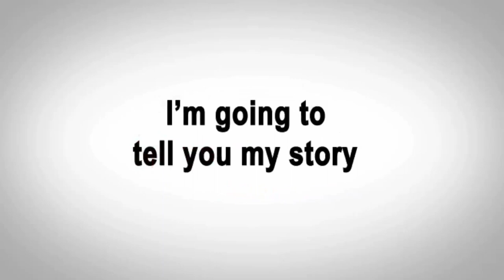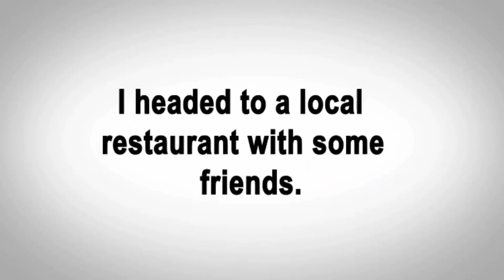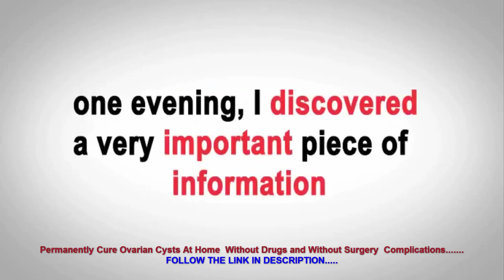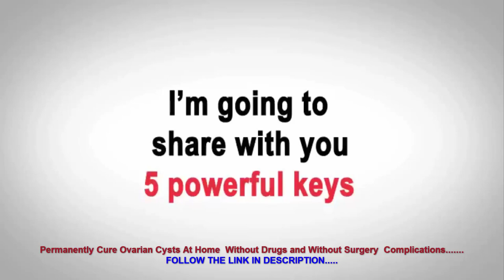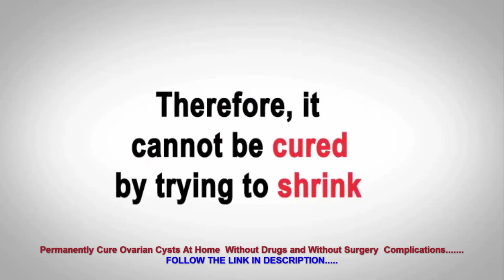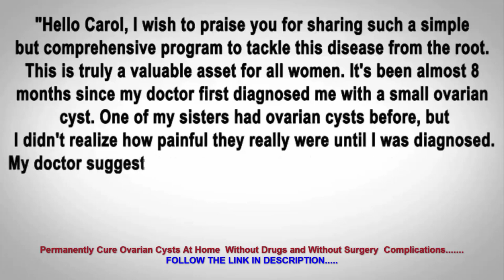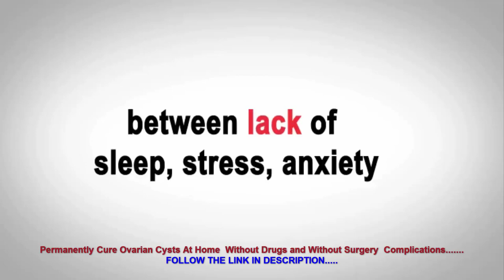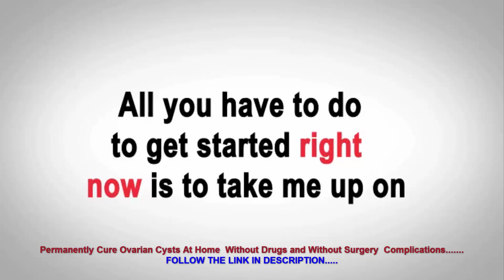Permanently Cure Ovarian Cysts At Home || Without Drugs and Without Surgery Complications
Without Drugs and Without Surgery  Complications

If You're Ready to Treat Your Ovarian Cysts
and PCOS the Right Way, Without Hype and
"Quick Fix Cures", Without Drugs and Their
Side Effects and Without Surgery
Complications, Then This is the Honest,
Safe and Effective Ovarian Cyst Treat
System You've Been Searching For …